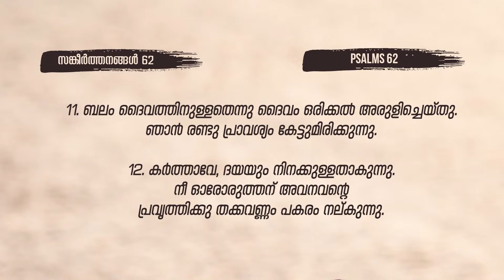ദൈവത്തിനുള്ളതിന് കൈ വെക്കരുത് || BIBLE STUDY - PSALMS 62 : 01 -12